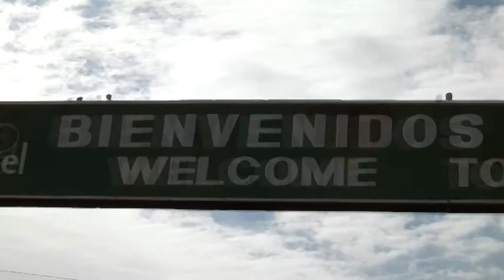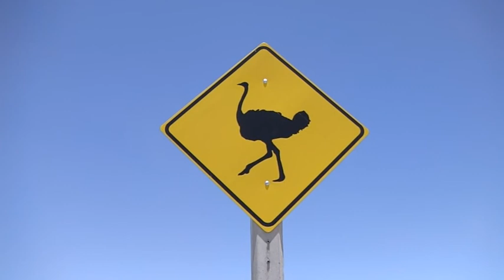(Video 87) Bolivia 19 Oct. - 18 Nov. 2014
From lake Titicaca to La Paz to follow on the Andes plateau to Potosi. Reaching the Salar de Uyuni continuing to Tarija and Villa Montes to cross the border with Argentina. More @